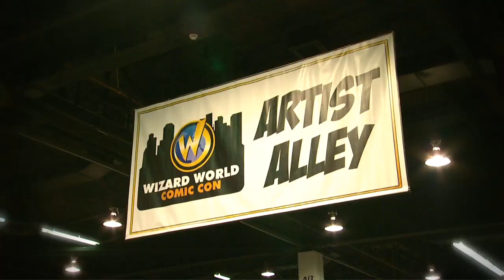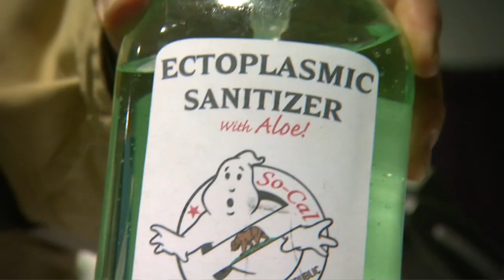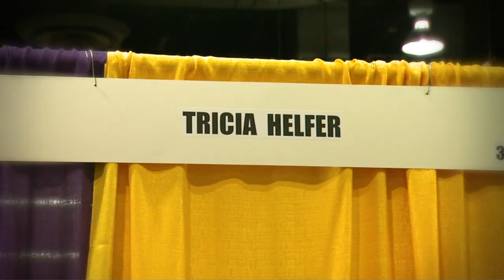Wizard World Anaheim - The Electric Playground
Miri Jedeikin heads to Wizard World Anaheim